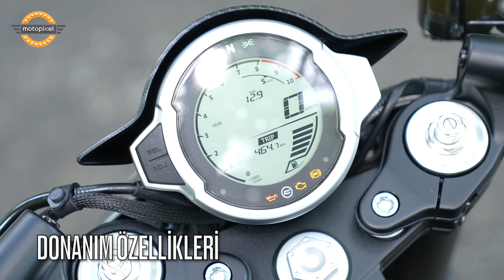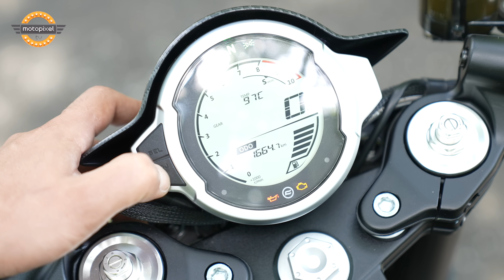3 in 1 Motorlu Yeni CLX 700 SPORT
Bu bölümde, uzun zamandır beklenilen, motor bloğu ile şaşırtıcı, tasarımı ilginç ve kaliteli, 3 in 1 motor bloklu,yeni CLX 700 Sport konuğum